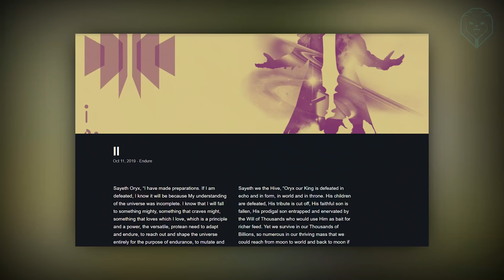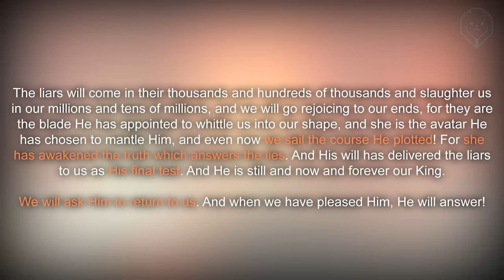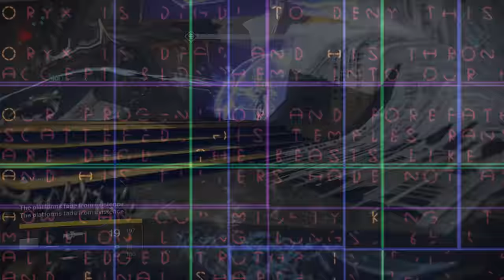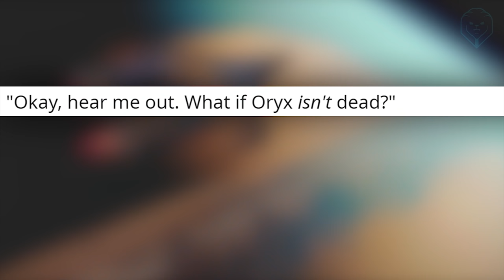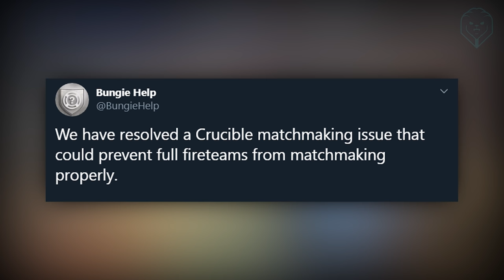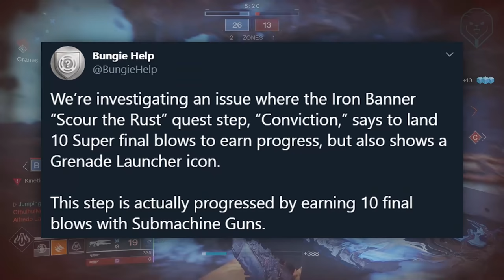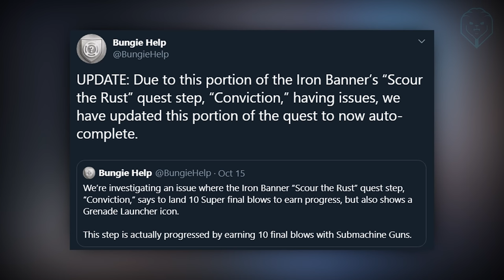Destiny 2: NEW PUZZLE SOLVED & PYRAMID EXOTIC! Oryx Return, Missing Loot & Bungie Update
Destiny 2 Shadowkeep – Secret Puzzle, New Exotics, Bungie News Updates & Oryx!